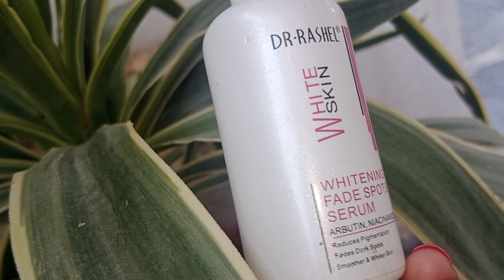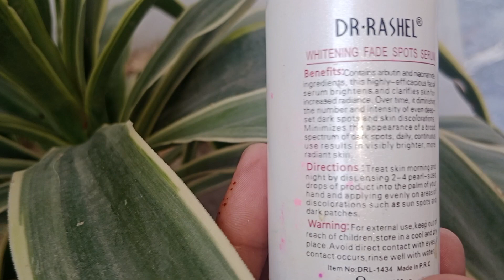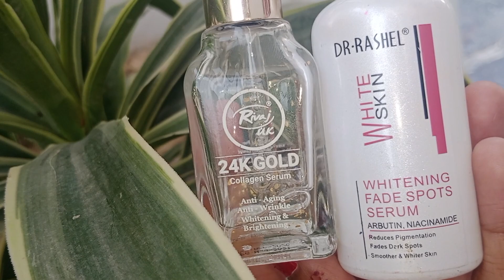Best serum for all skin types || Honest Reviews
best serum
serum for skin
serum for oily skin
serum for dry skin
serum honest reviews